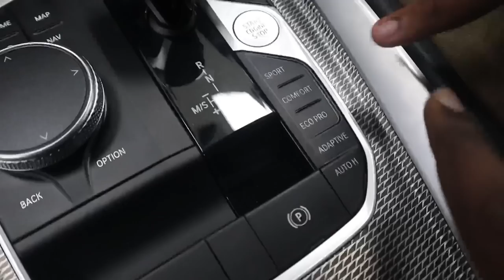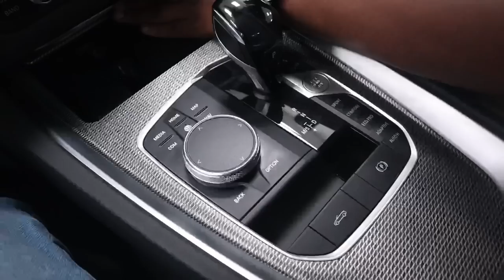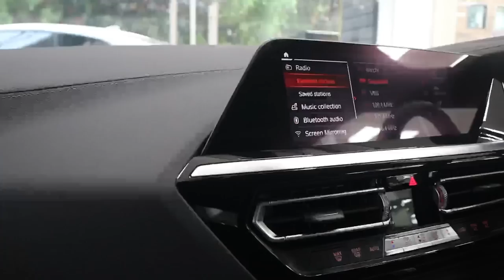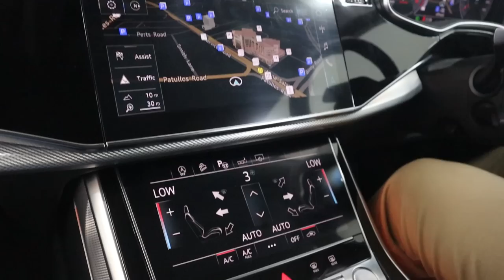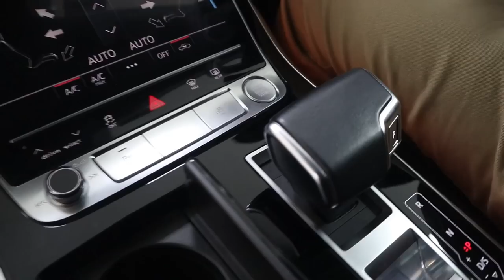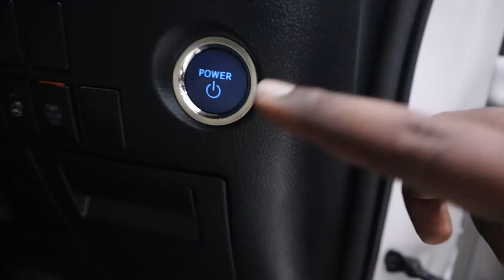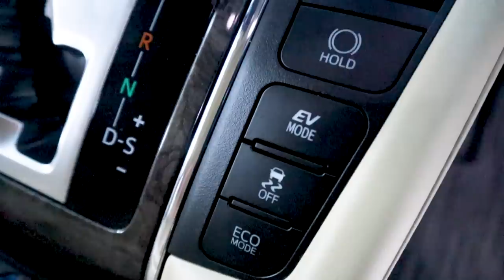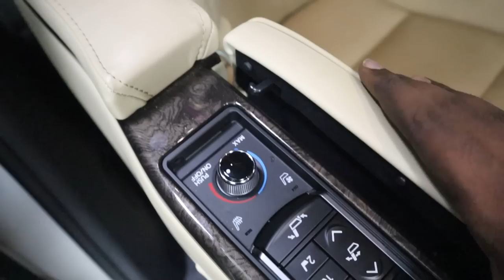BMW Z4 !!😍 Preowned PREMIUM LUXURY Cars Sale in CHENNAI || Boom Cars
TRENDING-HASHTAG
BOOM CARS :-
Address - No 7, Pattullos Road, Anna Salai, Chennai, Tamil Nadu 600002
To get Special Benefits From Our Channel, Join or Support